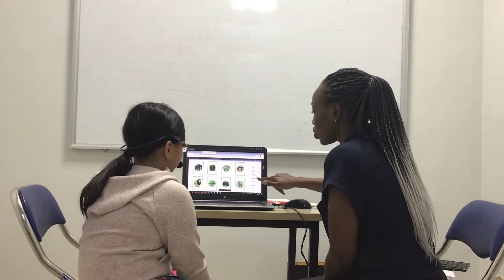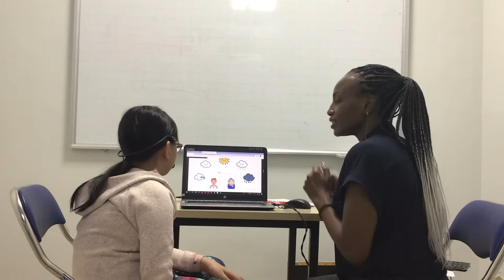CEC | ES2D | SUMMATIVE TEST 3 | NGÂN HÀ